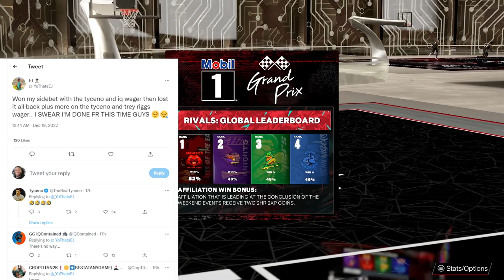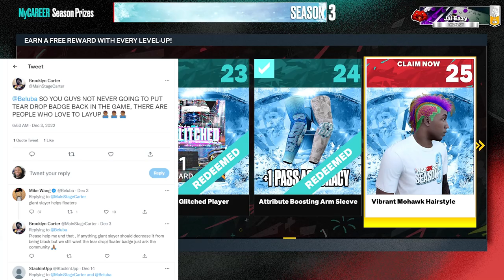MIKE WANG TALKS BADGES - TYCENO VS IQCONTAINED AND TREY RIGGS RESULTS - NBA 2K23 NEWS UPDATE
2K HAS DROPPED PATCH 2.0.0.14 AND IN IT WE SAY GOODBYE TO THE VC GLITCH AS WELL AS THE MY CAREER XP GLITCH WHICH COULD MAX OUT YOUR PLAYERS IN 2 HOURS.  TYCENO IS BACK COOKING AND EXPLAINS HOW HE DOES HIS SIGNATURE MOVES, AND STEEZO THE GOD IS SHOWING YOU HOW TO DRIBBLE THE BASKETBALL LIKE A TRUE GLITCHER.